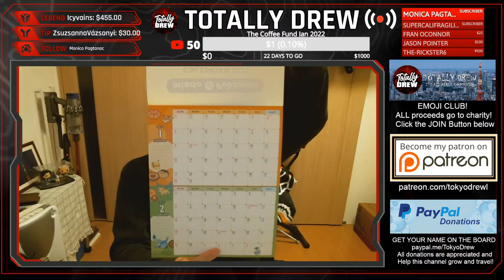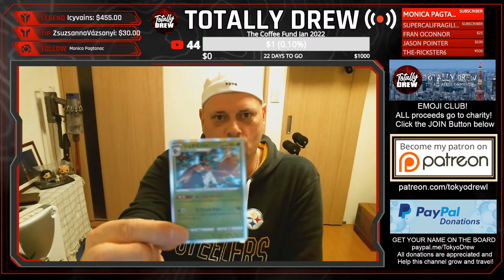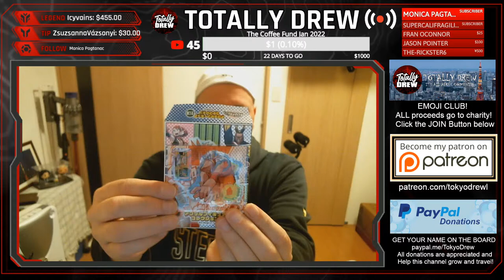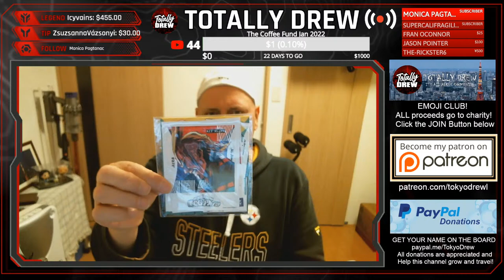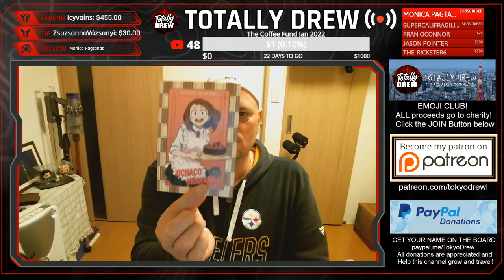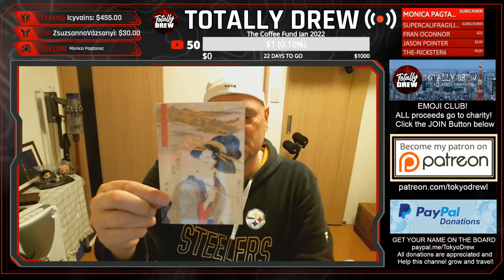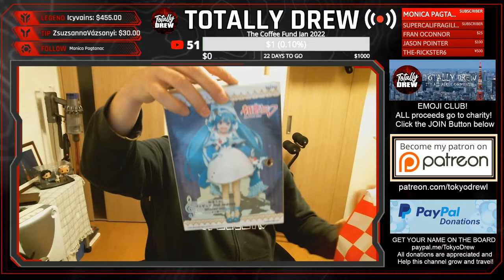Japan LUCKY BAG (Fukubukuro) unboxing and a SUBSCRIBER GIFT SURPRISE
Fukubukuro literally means “lucky bag,” derived from the Chinese chacrters 福/ふく/fuku (luck)+ 袋/ふくろ/bukuro (bag)= 福袋.
Since its inception in the early 20th century, fukubukuro have become synonymous with New Year’s in Japan. Originally intended as a means for shops to sell off excess inventory, these lucky bags typically contain merchandise sold at a deep discount in order to attract customers.
00:00 Channel Schedule
2:00 Welcome to the community
4:30 What is a lucky bag?
10:02 Pokemon Mr Donut lucky bag
16:15 Pokemon Cards from a vending machine
19:15 Sakazen Dress shirts luckybag
25:30 My Hero Academia
34:50 Patreon Support
37:30 Hikari Miku lucky bag
48:10 Mystery subscriber box
1:03:15 Join my Patreon!

 INTRO - Garden walk by Jingle punks / Butchers - Silent Partner
ENDING - Break you in by Vibe Tracks

Drew